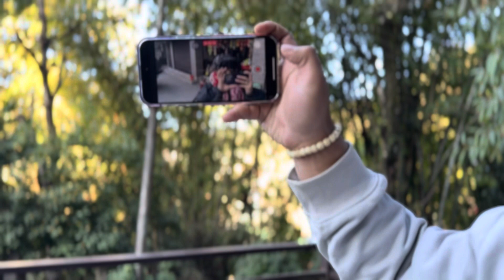Day out friends: visiting India china border, changu lake and ropeway , baba Harbhajan mandir,sunset